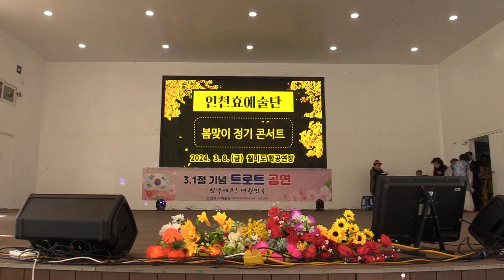가수 정의묵(메드리)인천효예술단 봄맞이콘서트2024/03/08